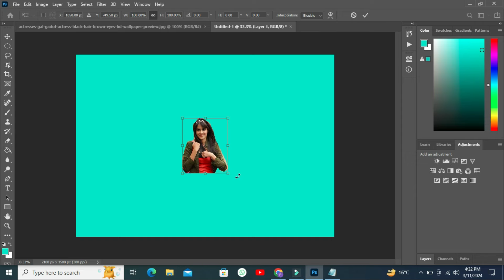Step Guide to Editing Photos in Photoshop Lip Coloure Red Sorkhi